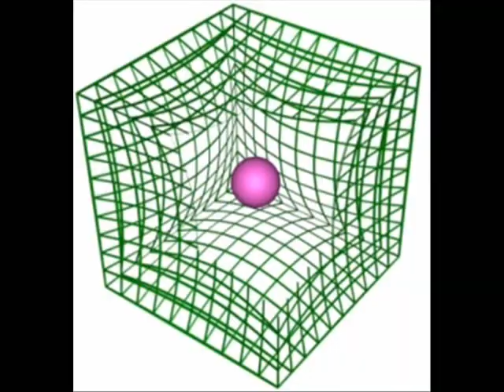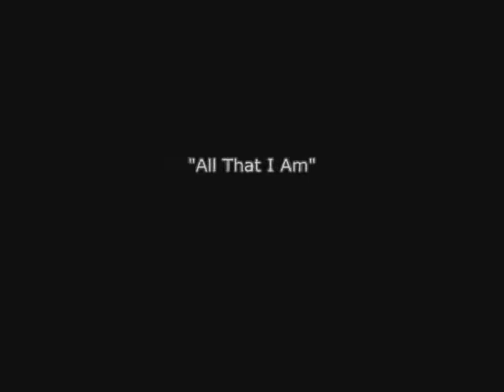How gravity really works - No sound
But music. :/